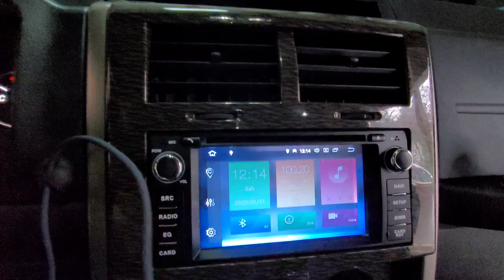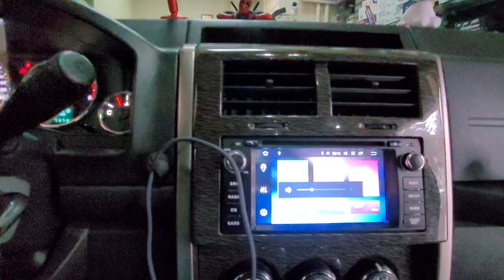Jeep Cherokee Android oem multimedya geri görüş kamerası montajı uygulaması jeep cherokee